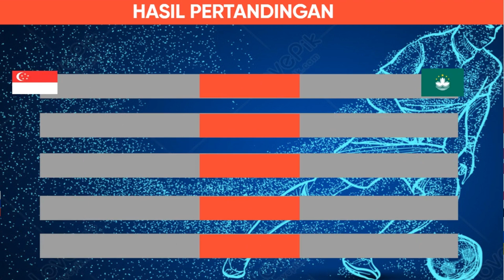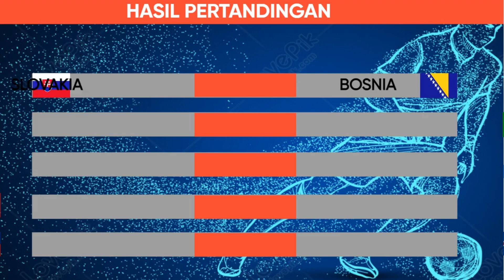HASIL PERTANDINGAN 26-27 MARET 2023 : CR7 CETAK BRACE || HARRY MAGUIRE BERULAH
Salam sesama pecinta sepak bola!!!

In this matter, we would like to emphasize that we fully comply with the applicable copyright laws and do not intend to infringe on those rights in any way or form.